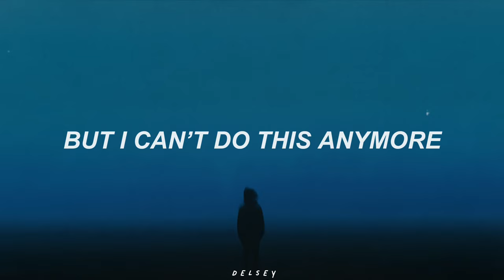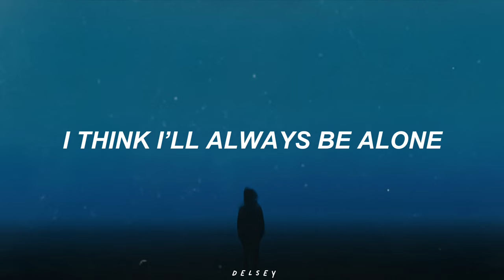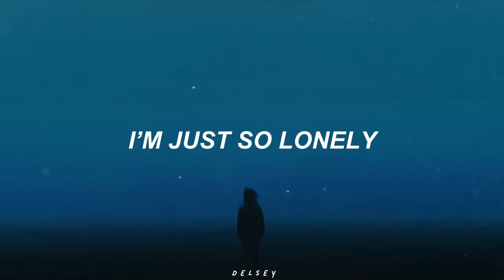Lexnour - The Lonely Song (Lyrics)